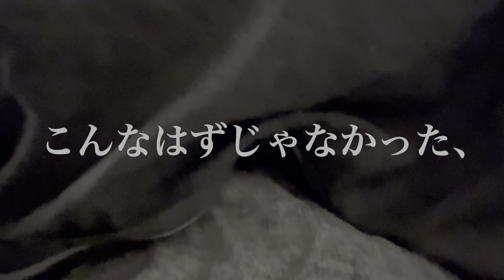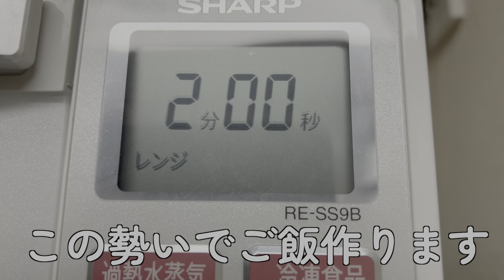つらすぎる・・一人暮らし体調不良の３０代独身女の1日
おつかれ生です！！！

誕生日前日、誕生日とせっかくお休み取ってたのにまんまと休養期間になりました😂

人生ではじめてインフルエンザにかかりそれが誕生日と重なるとは、奇跡！

お誕生日は1人引きこもり孤独でしたが
現Xに呟いたらたくさんおめでとうコメントくれてありがとうございます😢❤️‍🔥

ケーキとお酒は元気になってから食べたいと思います🥹‼️

今年もあと半月、みなさんも体調に気をつけて過ごしてください🥹